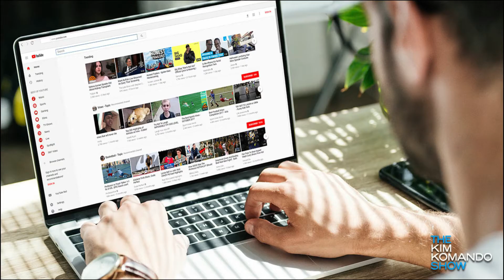Do one of these 2 things if you want to earn money online in 2020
Founded: February 14, 2005, San Mateo, California, United States
CEO: Susan Wojcicki (Feb 5, 2014–)
Parent organization: Google (2006–)
Headquarters: San Bruno, California, United States
Founders: Jawed Karim, Steve Chen, Chad Hurley